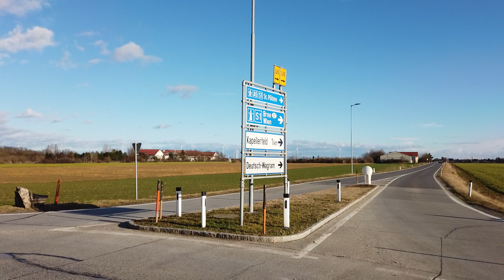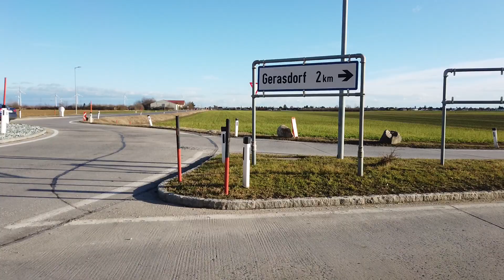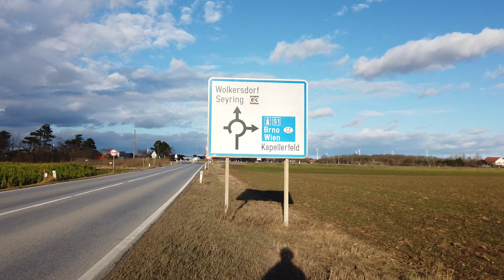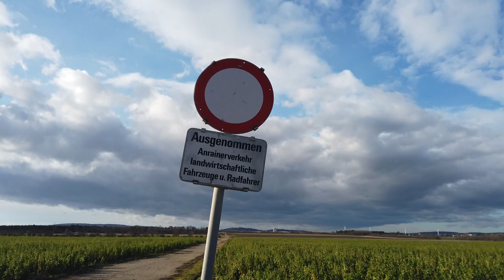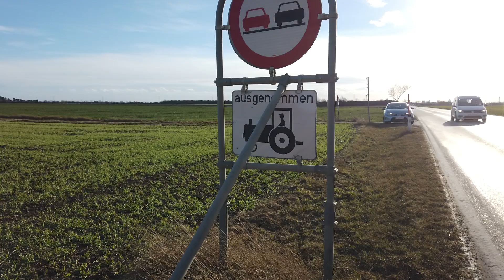Föhrenhain | Gerarsdorf | Mama entrenando largas distancias 🌄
junto a nosotros Camino al Mundo, ahora recorriendo a pie el Camino de Santiago - Austria, haciendo senderismo, Hiking, Trekking, Wandern, o como lo quieran llamar.

Felices de compartir lo que hacemos, porque sabemos que hace bien, y pidiéndoles como siempre reenvíen nuestros videos porque eso nos ayuda a difundir este estilo de vida un montón.

Nosotros somos Sole Simon de Chile, Theo y Alex Patzold de Argentina, una familia simple, reconvertidos a escritores y aventureros que hemos tenido la oportunidad por nuestro espíritu un poco bastante inquieto (jajajaja) de haber vivido en varios países con el afán de enseñar a nuestro hijo en común Theo el mundo en el que vivimos y su gente.

Asi nos llevo la vida en estos 7 años a recorrer y en ocasiones también a vivir en : Chile, Argentina, Uruguay, Brasil, España, Reino Unido y actualmente Austria, donde trabajamos y estudiamos alemán en la semana, mientras Theo va al jardín ( Kindergarten ) y de Viernes al Domingo/Lunes volvemos al Camino de a pie, como nos gusta vivirlo.

Estamos aprendiendo mucho en el camino y disfrutamos de andar a pie largas distancias para que nuestro hijo tenga la oportunidad de conocer el mundo real, y por eso allí vamos con él "Camino al Mundo" o por lo menos haremos el intento de conocer un poco más.
Intentamos ir mejorando nuestros videos y Canal de YouTube cada semana y esperamos que cada vez, les guste más la propuesta.

Denle un LIKE si les gusta, toquen la campanita para notificarse de nuevos videos y nos va a encantar que nos envíen sus saludos y comentarios, ya que disfrutamos un montón interactuar y les responderemos lo mas pronto que sea posible.

Lo que mas nos enorgullece, ademas de caminar y ver el impacto que eso tiene en la vida de Theo es poder ofrecer nuestros libros si los quieren COMPRAR y COLABORAR ( Tenemos 15 y en varios idiomas ) y eso nos ayuda mucho a seguir caminando ya que es nuestro único modo de financiamiento para poder lograrlo. Estan a muy buenos precios desde €0,99 a €9,90 en AMAZON en formato Papel e E-Book y para cualquier país del Mundo.

Aqui les dejamos el LINK para que lo encuentren facilmente en Español, pero tambien esta disponible en Inglés, Italiano y Francés. Mucha gente lo compra tambien para donar o regalar y asi contribuir a este sueño.

El que más sigue la gente es " Mi Pequeño Peregrino" que narra nuestra primera aventura, peregrinando desde Francia durante 45 dias , a lo largo de 825 Km hasta llegar a Santiago de Compostela, caminando , con Theo en una mochila cuando aun era bebé. Alli pudimos hacer con él el cruce de Los Pirineos con nieve, lo que fue una inolvidable experiencia para nosotros y para él también con sus 22 meses en aquel abril de 2018.

Actualmente seguimos caminando pero solo los fines de semana cuando es posible, en el Camino de los Alpes en Austria, con el sueño de atravesar Austria de Este a Oeste, pisando algunos kilometros otros países ( Eslovaquia, Alemania, Liechtenstein y Suiza ) . Salimos en el 2020 desde Bratislava y ya completamos 570 kms llegando a Salzburgo. Quien sabe que nuevas aventuras nos deparara este camino ?

Miles de gracias por ayudarnos a difundir este sencillo estilo de ver la vida.